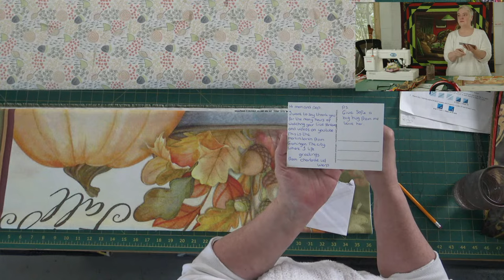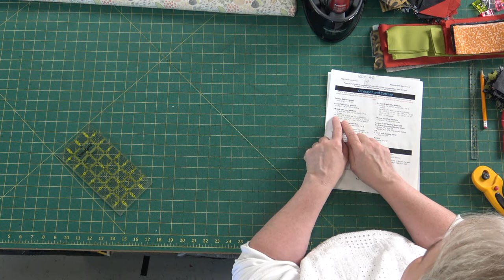A Dazzling Free Pattern Panel Quilt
A project that uses that beautiful panel you never thought you would modify.  This Dazzling layout will make everything a dream to not cut the panel.